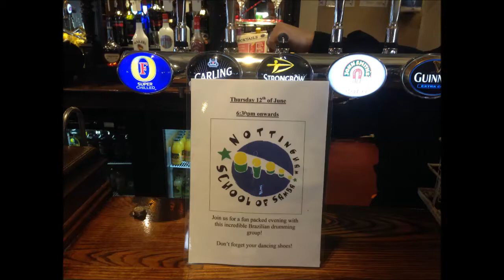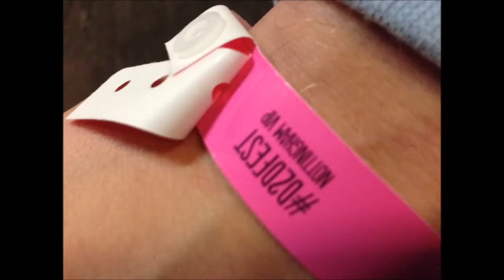25/06/14 - BBC Radio Nottingham (Short) © 2014 Nottingham School of Samba, BBC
Reproduced with kind permission of BBC Radio Nottingham.